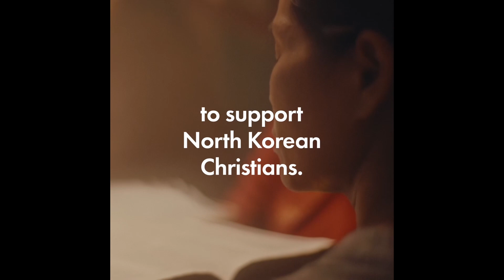Extreme Love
Extreme persecution calls for extraordinary risk.

Rebecca*, an Open Doors worker, risks everything to minister to North Korean refugee women who’ve fled or been trafficked into China. Capture could lead to a lifetime in prison.

Know more and download free church and prayer resources from Open Doors Philippines